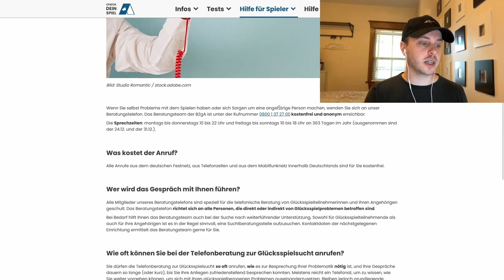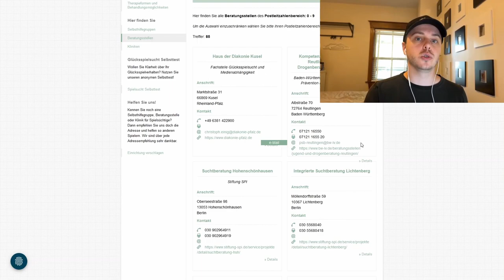VeVe Investor oder Süchtig ? | Meine VeVe Strategie:...| VeVe deutsch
Heute spreche ich über ein unangenehmes aber wichtiges Thema und zwar um das Thema Sucht und wie du es auf das Thema VeVe erkennen kannst.
Außerdem zeige ich dir, wie ich mich vor Überinvestition schütze.

                  ➖➖➖➖➖➖⬇️Quellen⬇️➖➖➖➖➖